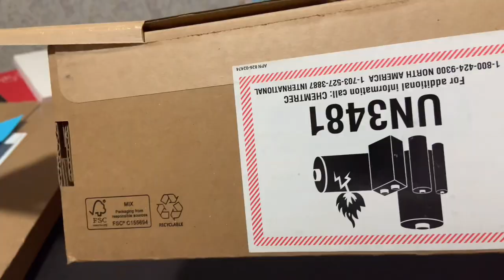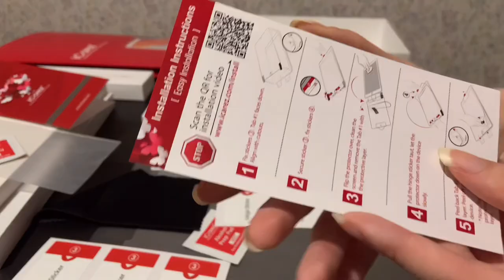2020 iPad Pro 12.9” unboxing 🍎 + apple pencil & magic keyboard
Hi! My names Feelz, welcome to my first video. Today we unboxed a 12.9” iPad Pro with accessories such as the Apple Pencil and the magic keyboard. They both function very nicely and I have been enjoying the use of them.

I have a lot of ideas planned for the future of this channel so be sure to stick around if you want to support me :) I’m still learning how to do this YouTube thing better so if you have any tips for a beginner, please leave them in the comments below! (Leave any comments about anything I could improve upon)

Sneak peak of next video: possibly a sketchbook reveal :0

✨Links:

- blue case for the 12.9” iPad Pro

-matte screen protector 12.9” (icarez)

- I bought all my Apple products in this video on the Apple website (to get the free engraving)